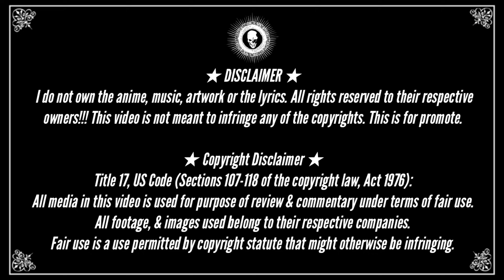Top 7 : Los Más Fuertes Stands De Corto Alcance | JoJo's Bizarre Adventure | Geek Mind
‼️ Hola  Geekers ‼️
Bienvenidos al mejor CANAL GEEK de  todo  el  multiverso

‼Somos un Grupo , una comunidad de  amantes de los  cómics, animes, mangas, videojuegos, Series , Películas , libros y muchas cosas más ...

Porque limitarse con una sola cosa, cuando existe un Universo de historias grandiosas !!!
Vamos,  acompáñame 🔥

Sin más , comencemos ...‼

‼️ LISTAS PRINCIPALES ‼️

‼️ AVISO ‼️